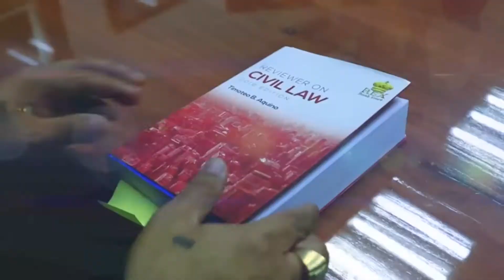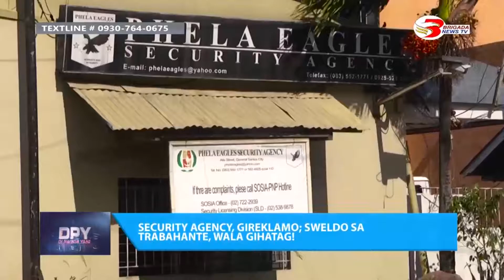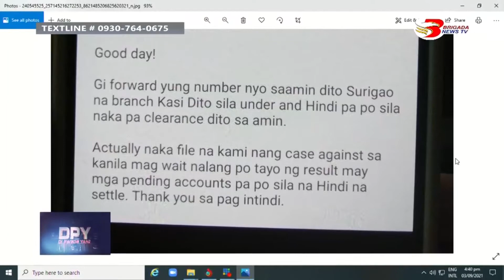DI PWEDE YAN SEPTEMBER 03, 2021 FULL EPISODE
ISYU KARON:

1. SECURITY AGENCY, GIREKLAMO; SWELDO SA TRABAHANTE, WALA GIHATAG!
2. ISTRIKTONG IMPLEMENTASYON SA COVID-19 HEALTH PROTOCOLS SA BRGY. LEVEL, TUTOKAN!